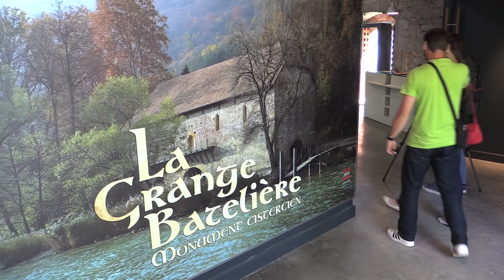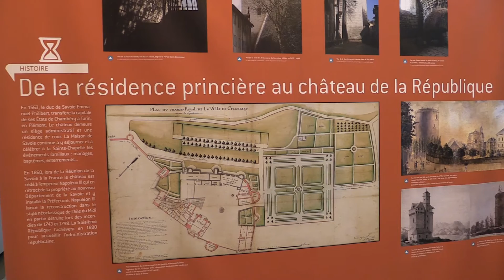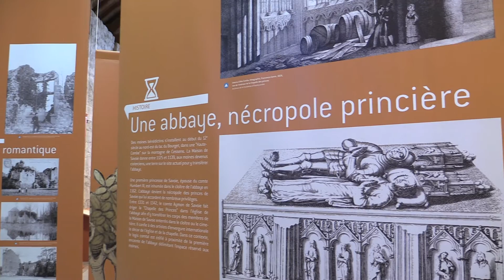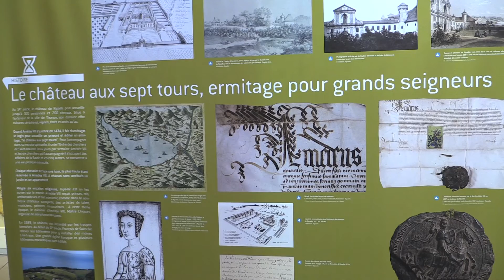Abbaye de Hautecombe : l'exposition 2016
A l’occasion des 600 ans de la création du duché de Savoie (1416 – 2016), découvrez avec l'exposition "Par monts et châteaux" quelques-unes des principales résidences édifiées ou aménagées au cours des 14ème et 15ème siècles par la Maison de Savoie. Une occasion de parcourir cet été le territoire à la découverte de ces édifices emblématiques du patrimoine savoyard !
Du 18 juin au 18 septembre, à la Grange Bâtelière de l'Abbaye de Hautecombe.
Tous les jours (sauf mardi) - 10-18h. Entrée libre.